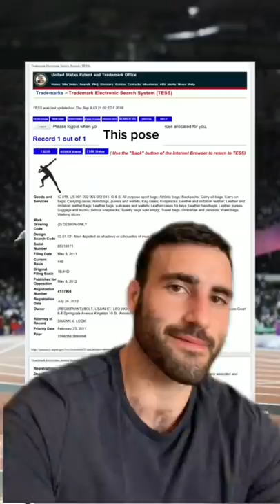Surprising celebrity trademarks: Taylor Swift, Paris Hilton, Marvel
In this video:
Paris Hilton Sued Hallmark over the phrase 'That's Hot'
Usain Bolt owns a pose
Marvel and DC are the only entertainment companies that can use the phrase 'Superhero'
You can't sell a photo you take of the Eiffel Tower at night
Zippo owns the sound their lighters make
The NYSE owns the sound of the bell
Law and Order has trademarked the "dun dun" sound
Apple owns the chime of the iPhone
Lucasfilm and Disney have trademarked Darth Vader breathing
Taylor Swift Owns "This Sick Beat"
Reese's has trademarked the color of orange